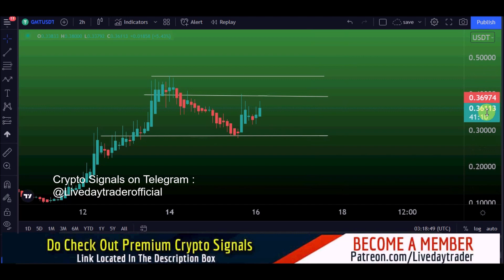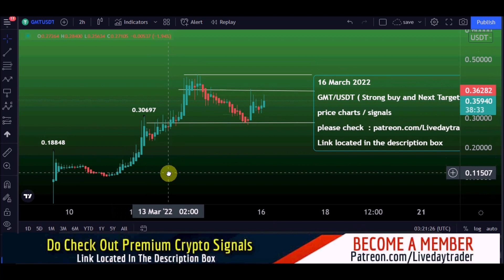GMT price prediction next breakout and Stepn price prediction Green Metaverse token | 16 march 2022